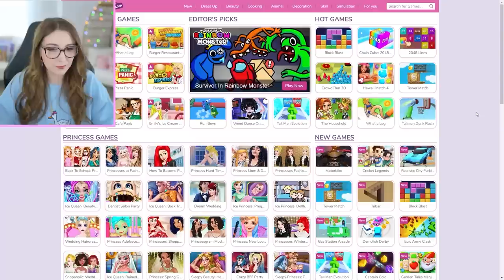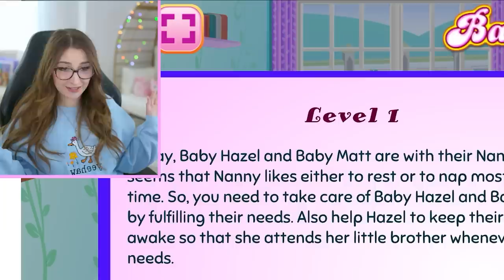these games will make you wish you weren't a girl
i can't believe girls go games is still alive and thriving

(ﾉ◕ヮ◕)ﾉ*:･ﾟ✧